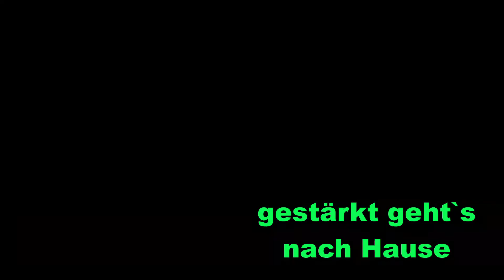🚴‍♀️🇦🇹E*Bike Pfarrkirchen im Mühlkr Ranastausee Ameisberg 29.06.19.